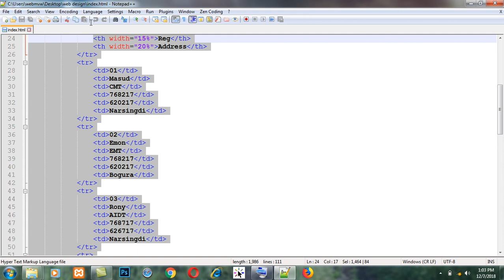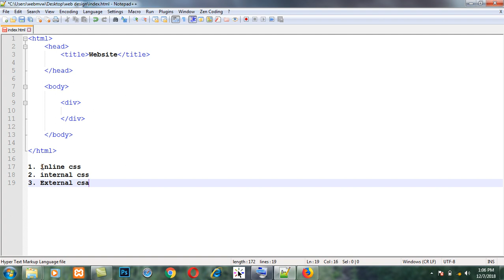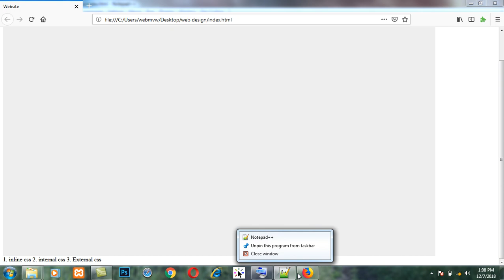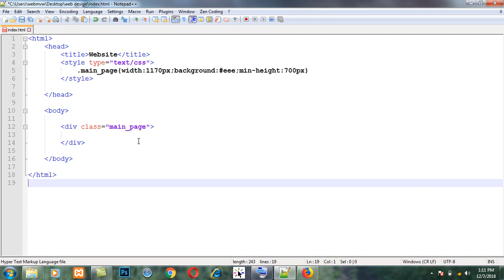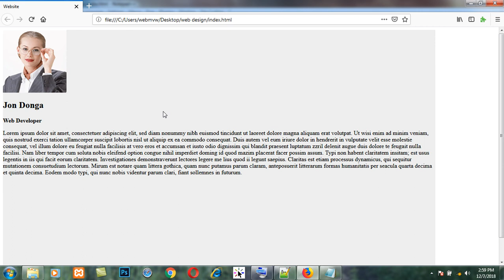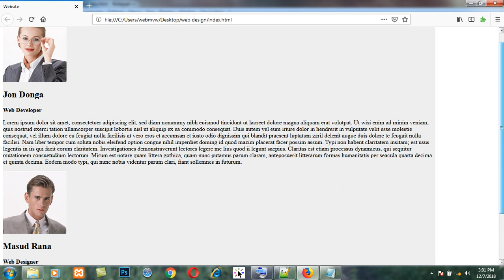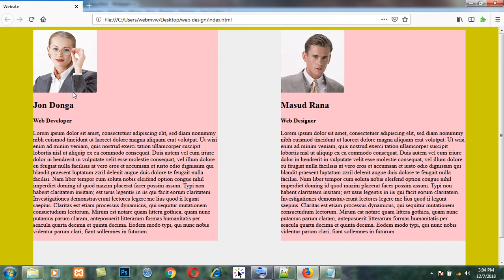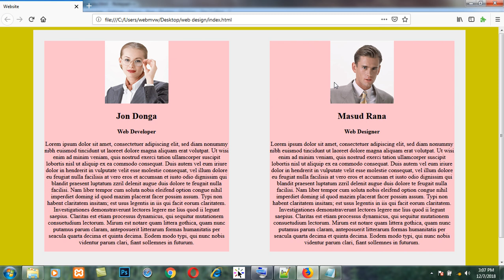web design class-9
Online polytechnic institute. free bangla tutorial platform. web design full bangla tutorial. webmvw.